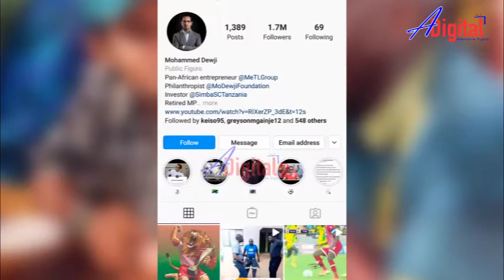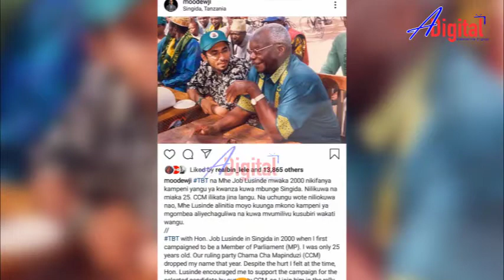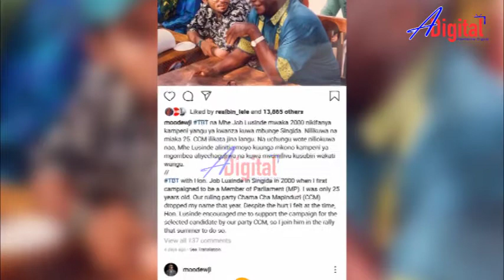MOO DEWJI: CCM WALINIKATA